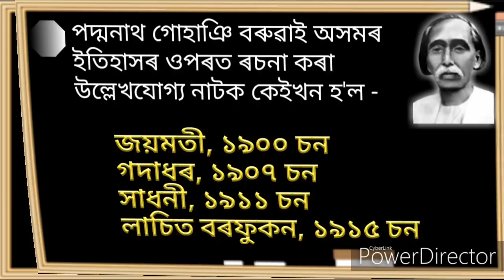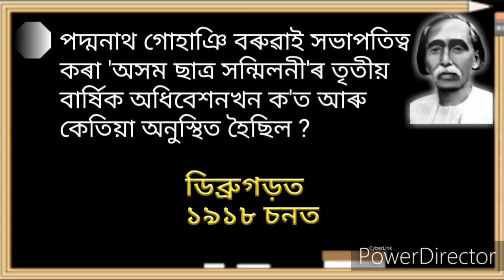পদ্মনাথ গোহাঞি বৰুৱা | Biography of Padmanath Gohain Baruah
Padmanath Gohain Baruah (1871–1946) was the first president of Asam Sahitya Sabha and a prominent name in the early part of modern Assamese literature. He was a novelist, poet, dramatist of excellence, analyst and a thought provoking writer. In this video we have included important information about Padmanath Gohain Baruah.

Padmanath Gohain Baruah
Biography of Padmanath Gohain Baruah
Mother Tongue
Assamese Language
পদ্মনাথ গোহাঞি বৰুৱা